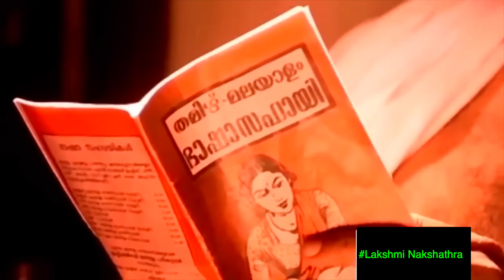എന്റെ വീട്ടിലെ പുതിയ MEMBER! INTRODUCING MRS. “ VANNAKKILI “